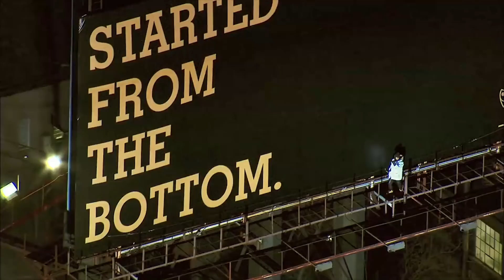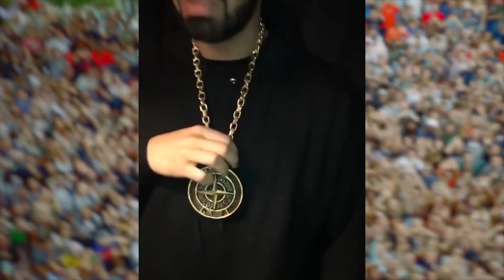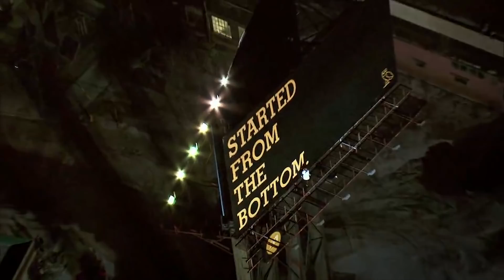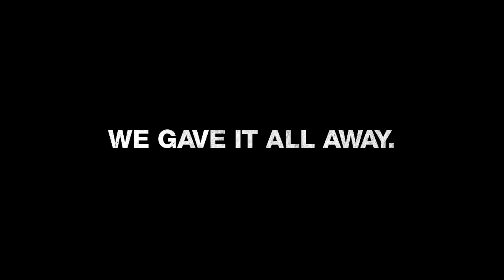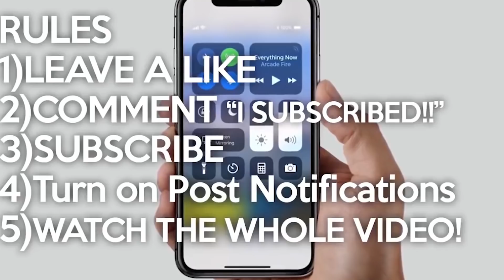10 Items Drake Owns That Cost More Than Your Life...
10 Items Drake Owns That Cost More Than Your Life...
We all know Drake and his very "specific"  taste he has for the finer things in life. Drake has always made it obvious that he likes spending the money he earns. Drake has purchased multiple million dollar homes and over 15 hypercars worth in the millions. Drake has spent more money than most artists but his consistency in making money back is what keeps him on the top of the game.

You are not required to comment to win iphone 10 distributed in video. It is ONLY a recommendation.You Must have a twitter under same username of youtube in order to qualify to get in contact with you.